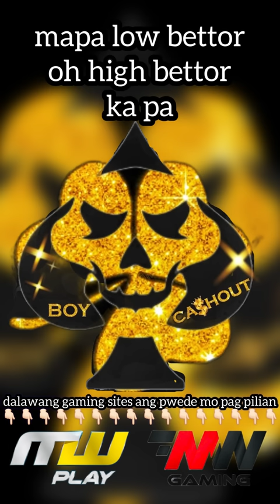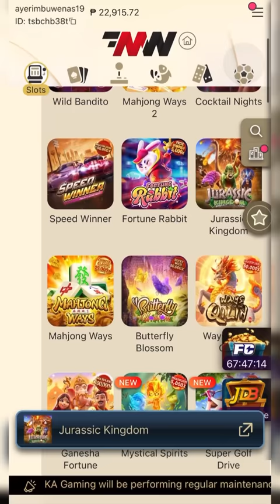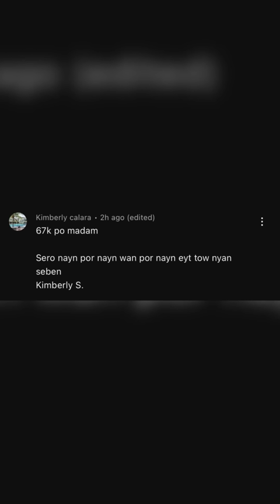Slot Machine ka lang hindi ako magpapatalo! 🤑👌🏻| Jurassic Kingdom | PG Soft | CONGRATS SA WINNERS